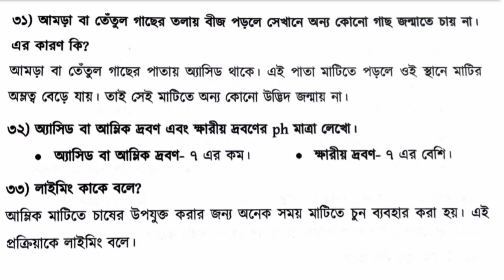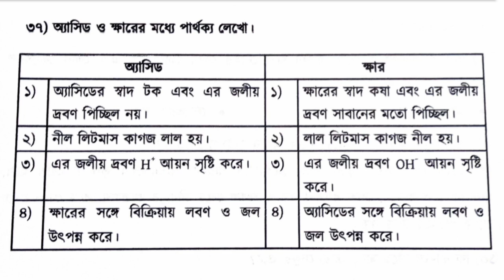Class 7 science chapter 4 important question answer (Part - 2) // পরিবেশ গঠনে পদার্থের ভূমিকা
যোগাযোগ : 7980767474